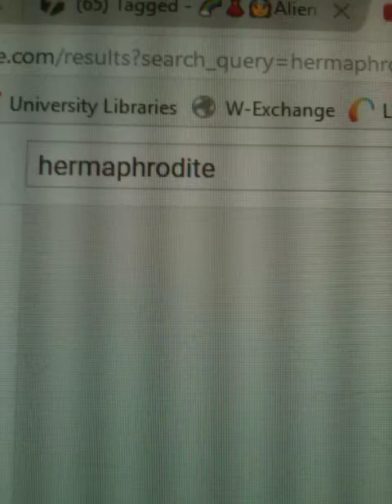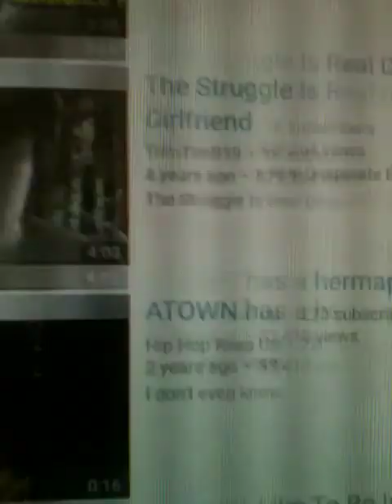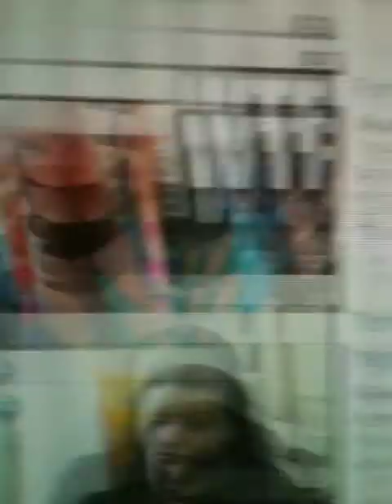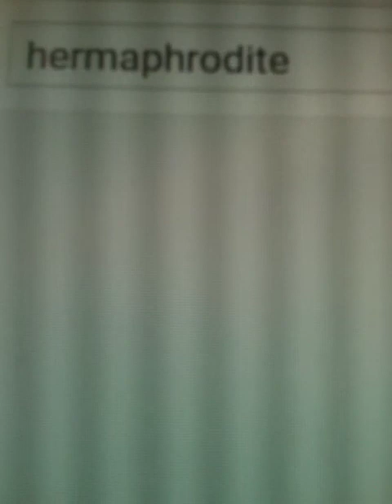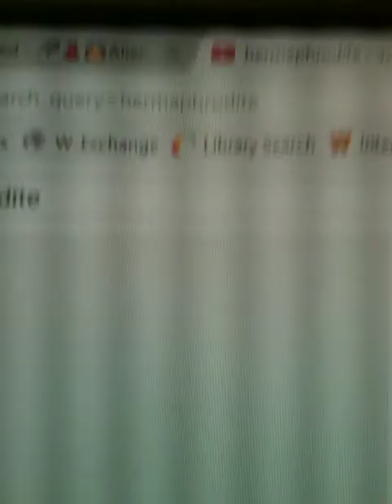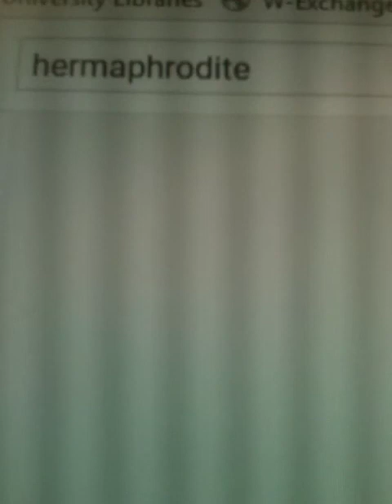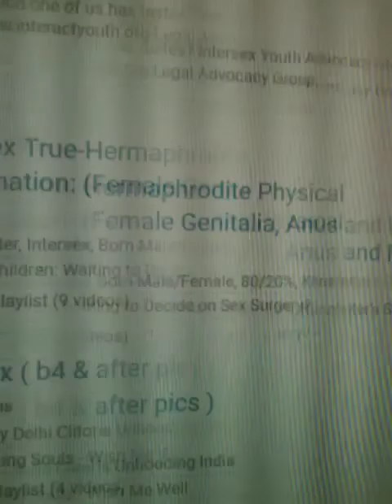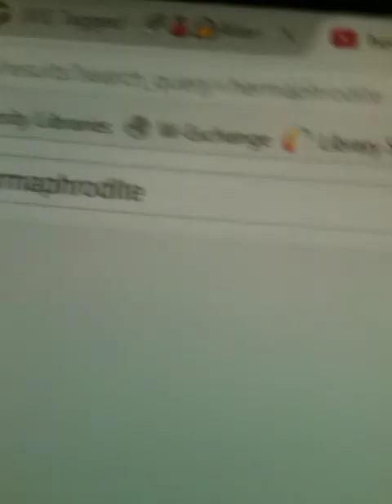Tagged single site the pet game is the best single site for str8 & gay people. PART 5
Single, site for, single people, Tagged, pets game, love, women, men, gay, bi, find your lover at tagged